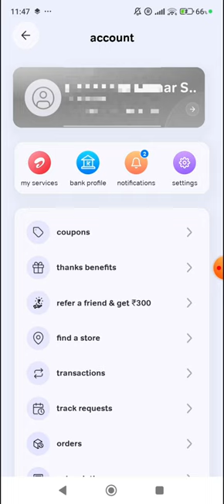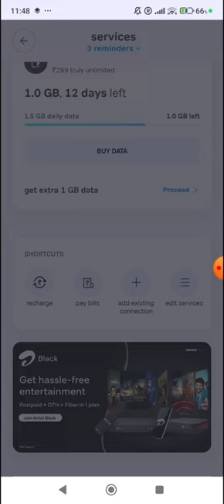airtel thanks se numbar remove kaise karen | airtel thanks app se number kaise delete kare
namste dosto ish video me sikhege 👉Airtel thanks app se numbar remove kaise karen ya delete karen | your queries :- Chandesh tech | airtel thanks se numbar remove kaise karen | airtel thanks app se number kaise delete kare | Airtel | airtel app se number kaise delete kare |
airtel thanks app se number kaise hataye |
airtel thanks app se number delete kaise kare |
how to delete added number in airtel app |
how to remove number from airtel thanks app |
how to remove added number from airtel app |
airtel thanks app mein se number kaise delete kare |
how to remove number from my airtel app |
how to remove number from airtel app |
airtel thanks app se channel remove kaise kare 2024 |
airtel app se number delete kaise kare